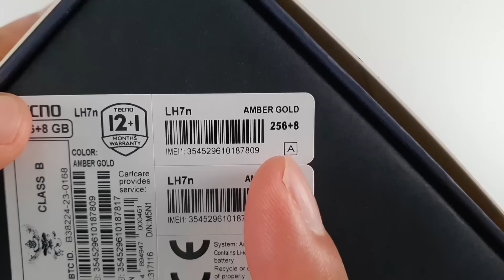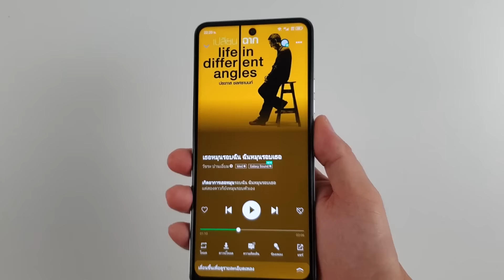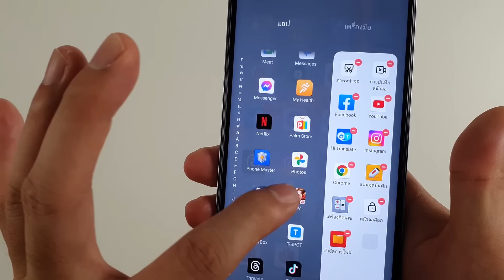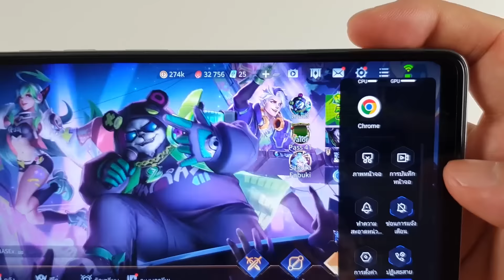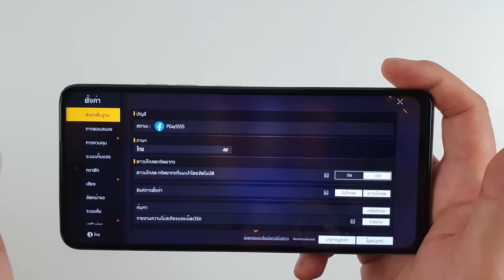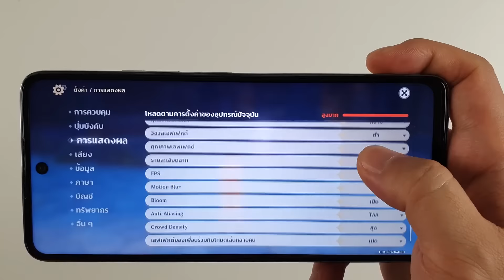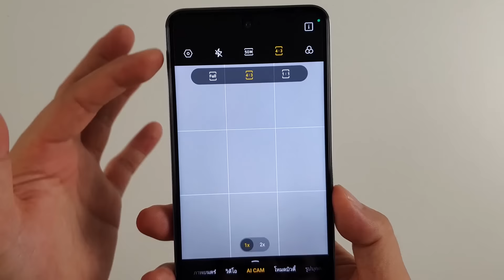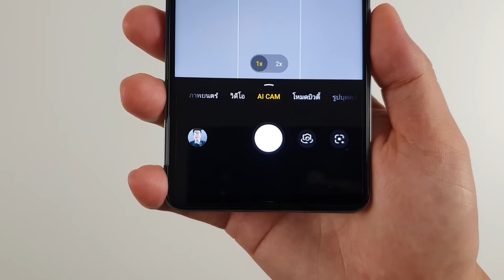[รีวิวเต็ม] TECNO POVA 5 ชิปเกมมิ่ง G99 แบต 6000mAh ราคาเร้าใจมาก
อย่าลืมกดรับคูปองส่วนลดที่หน้าร้านค้าก่อนด้วยนะ